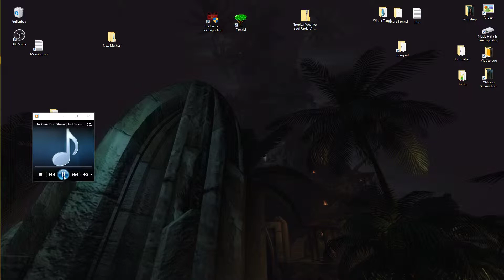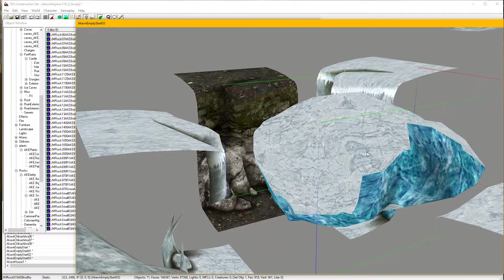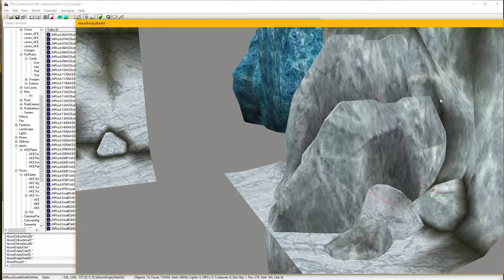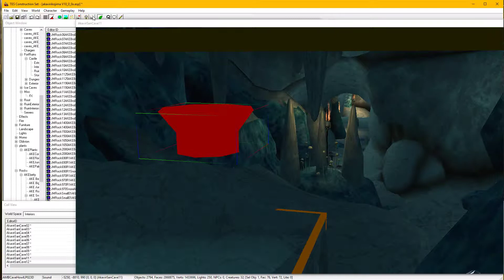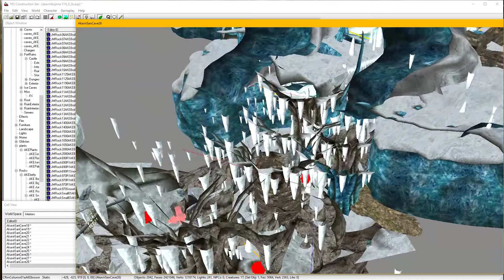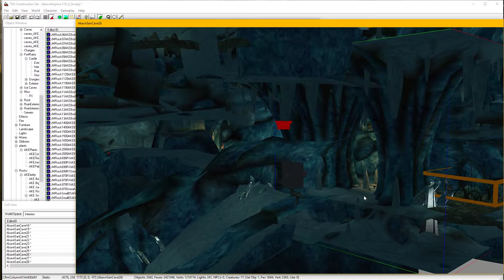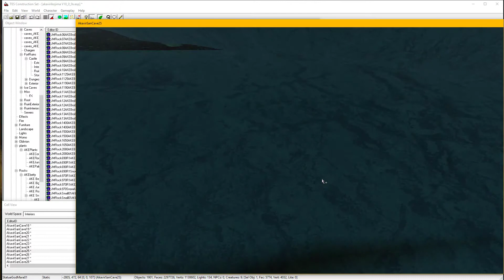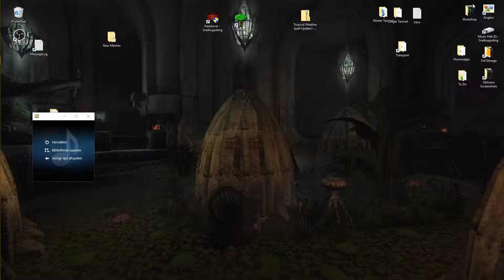013 Modders only AKE V10.2: Ice Dungeon Morden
hya

working hard on AKE V10.2 intended for publication coming "Fools Day"  :)
In this vid I start with showing some of the new Ice cave textures.
For modders, default meshes often have 4 variants which only differ by their orientation so I've given these distinct textures making them all different and thus giving me many more options in combining them ...
After this I'm showing the three big caves that make up the Morden Ice dungeon which is a huge complex with many secrets and a serious bite :)

Music enjoyed was Woody Guthrie playing some of his 1930 "Dust Bowl Ballads" ...